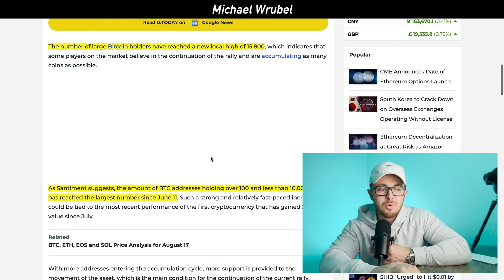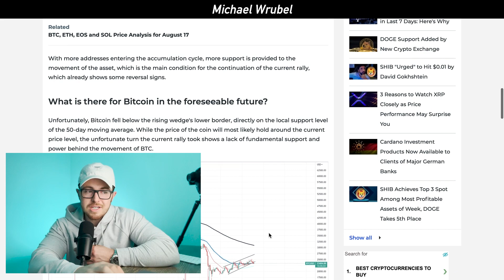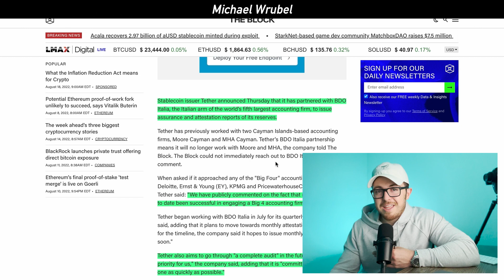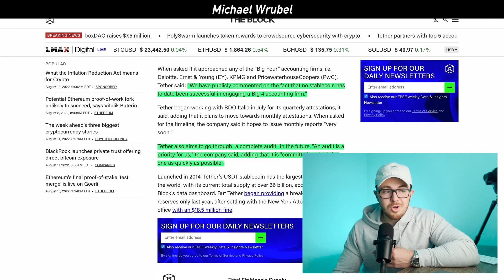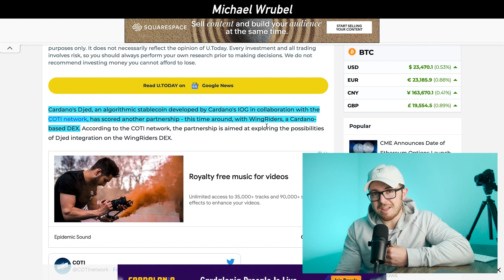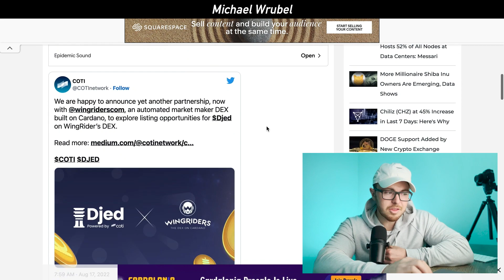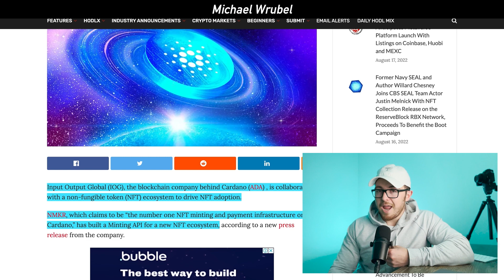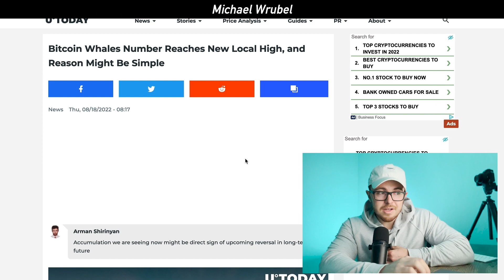Cardano & Bitcoin Whales GO WILD!!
0:00 Intro
0:18 Crypto Market Overview
0:45 Bitcoin Whales Going ALL IN
1:42 Tether Just Became More Secure
3:12 South Korea Blocking 16 Crypto Exchanges
4:17 Cardano Stablecoin Djed Partnership
5:51 IOHK's Big NFT Anouncement
6:56 Germany x Cardano
7:54 Know This